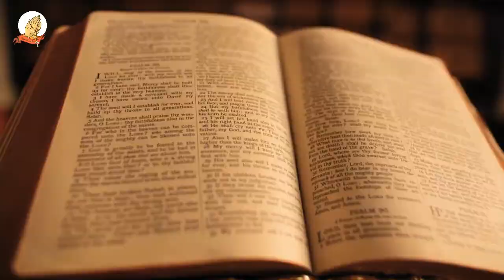Mathomo ma Mitha - SUNDAY 14 MARCH 2021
KIUMIA KIA INYA KIA WINYEREKIA
FIRST Reading: 2 CHRONICLES 36:14-16, 19-23